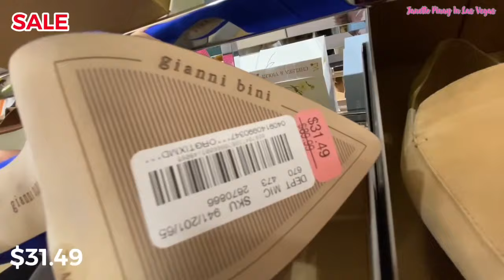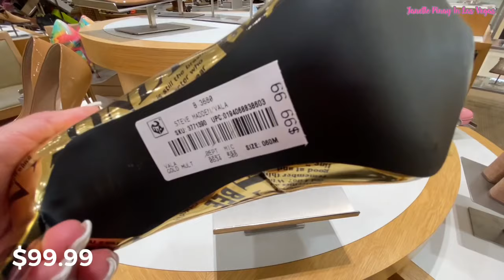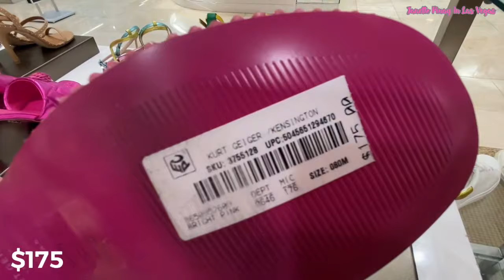DILLARD’S NEW FINDS DESIGNER SHOES SALE